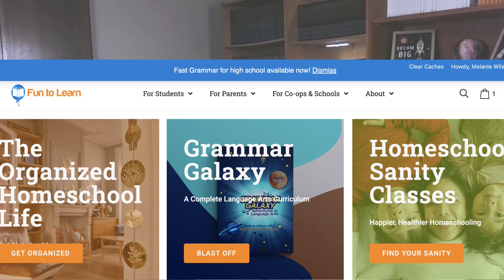How to Make the Most of a New Homeschool Season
My apologies for a shaky video and poor sound quality. The next episode will be better! :-)